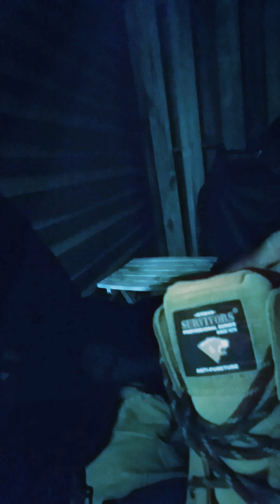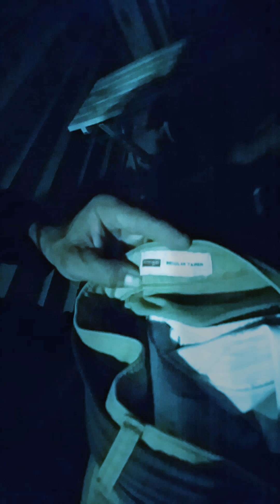New boots, new pants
Going to throw some seed out today!!